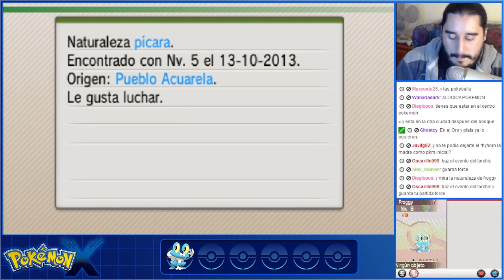Pokémon X (3DS) | Parte 2 - Introduciendo a Fenifalco